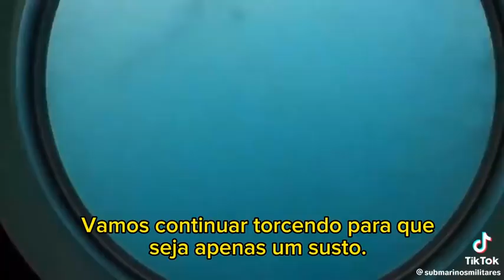Submarino Titan | OceanGate